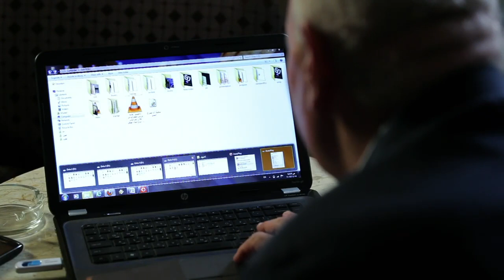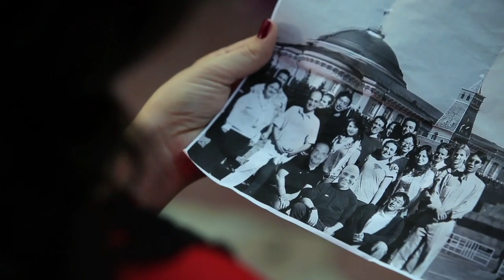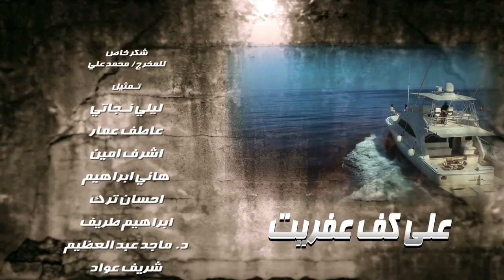مسلسل على كف عفريت - الحلقة الثالثة عشر - بطولة خالد الصاوي | Ala Kaf Afreet Series - Episode 13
مسلسل على كف عفريت - بطولة خالد الصاوي
عقب أحداث الخامس والعشرين من يناير، يختلط فاضل أبو الروس بعالم المال واﻷعمال، وينجح
في الحوز على اهتمام عدد كبير من رجال اﻷعمال النافذين بفضل ذكائه ودهائه.
على كف عفريت إخراج أحمد تمام
على كف عفريت تأليف يحيي فكير
طاقم عمل على كف عفريت ... خالد الصاوي - كندة علوش - ماجد عبدالعظيم - رشا مهدي - لانا سعيد - تميم عبده
ــــــــــــــــــــــــــــــــــــــــــــــــــــــــــــــــــــــــــــــــــــــــــــــــــــــــــــــــــــــــــــــــــــــــــــــ
ـــــــــــــــــــــــــــــــــــــــــــــــــــــــــــــــــــــــــــــــــــــــــــــــــــــــــــــــــــــــــــــــــــــــــــــــ